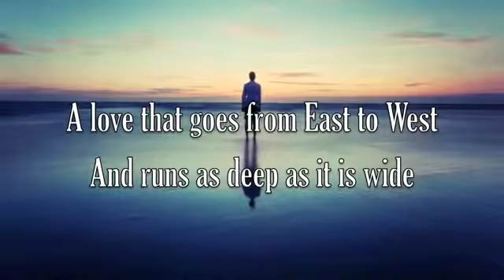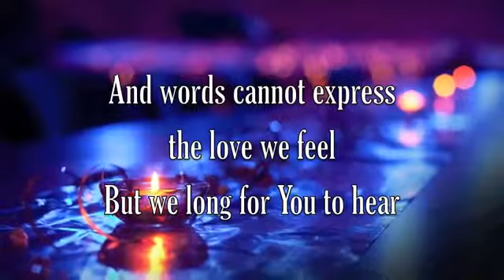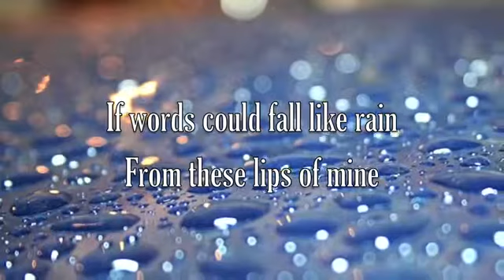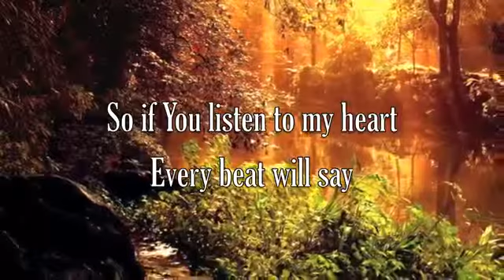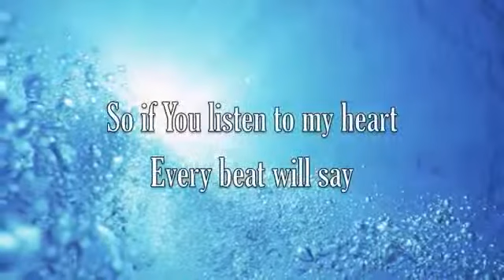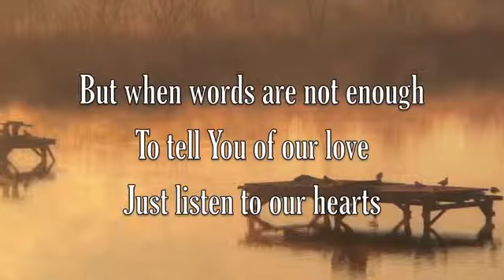Listen To Our Hearts Casting Crowns with Lyrics